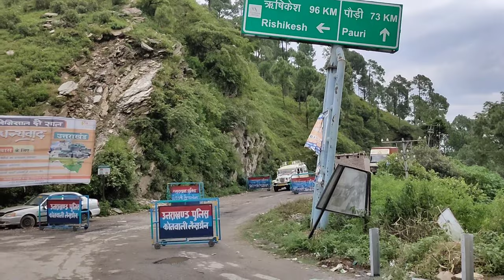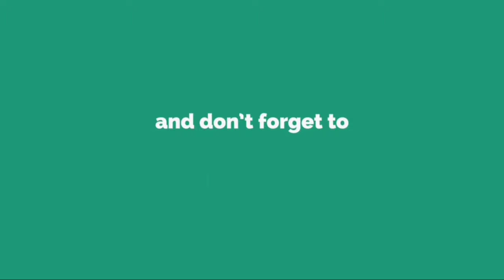Bhairav Garhi ( भैरवगढ़ी ) Temple ll Pauri Garhwal ll Uttarakhand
Hello Friends

In this vlog me & my friends visited bhairav garhi Pauri Garhwal uttarakhand .

1. Myar Himala- A tribute to Girish Tiwari 'Gir Da'
Singer: Manohar Joshi
Lyrics: Girish Tiwari (Gir Da)